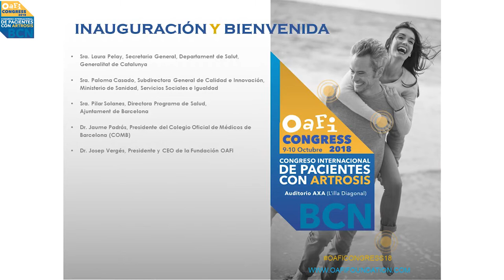Inauguración y Bienvenida OAFICONGRESS18 - II Congreso Internacional de Pacienetes con Artrosis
Mesa inaugural del II Congreso Internacional de Pacientes de Artrosis, organizado por OAFI, que tuvo lugar el 9 y 10 de octubre en el Auditori Axa de Barcelona.
Participan :
- Sra. Pilar Solanes, Directora Programa de Salud,  Ajuntament de Barcelona
- Dr. Jaume Padrós, Presidente​ del Colegio Oficial de Médicos de Barcelona (COMB)
- Sra. Laura Pelay, Secretaria General, Departament de Salut, Generalitat de Catalunya
- Sra. Paloma Casado, Subdirectora General de Calidad e Innovación, Ministerio de Sanidad, Servicios Sociales e Igualdad
- Dr. Josep Vergés, Presidente y CEO de la Fundación OAFI